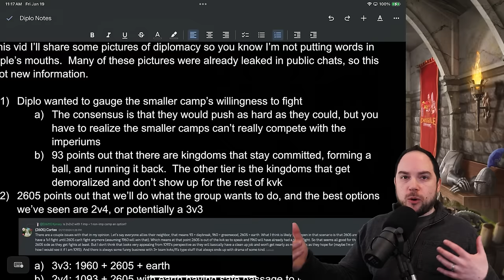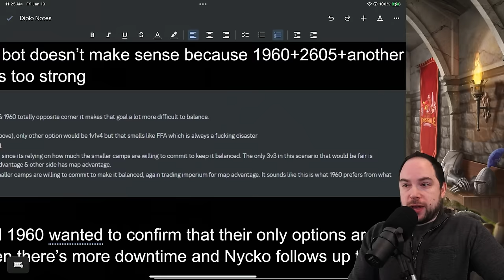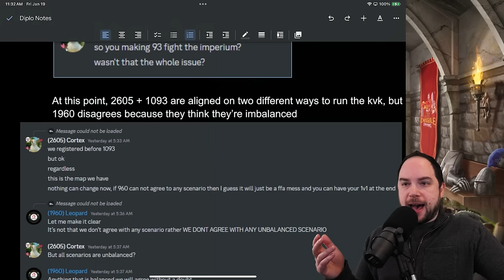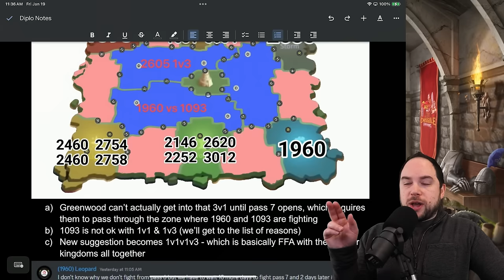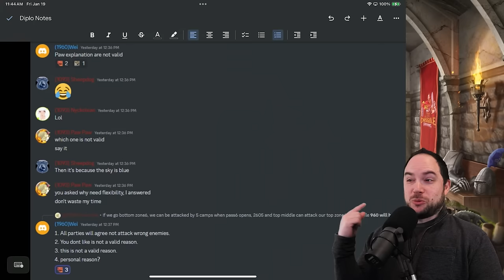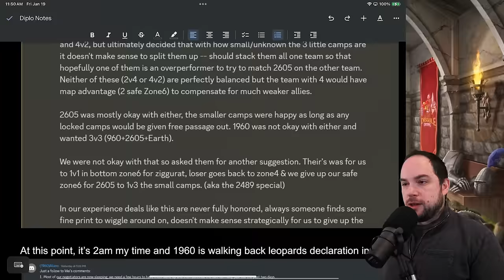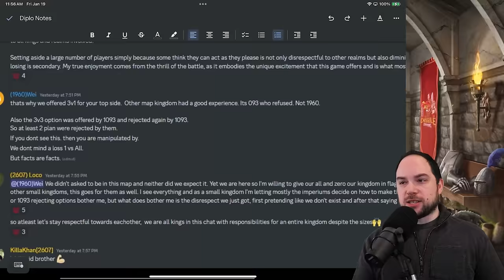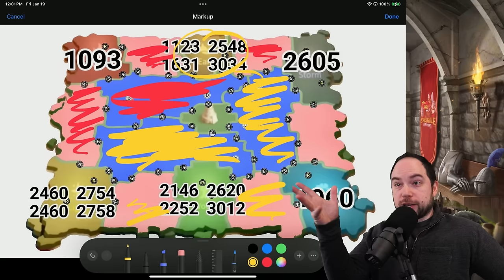KvK Diplomacy Gone Wrong [Chats Revealed] 1960, 1093, 2605 +12 kd in Rise of Kingdoms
Reviewing the diplomacy chats from the 1960, 1093, 2605, and 3x camps of four in Rise of Kingdoms (ROK).  Camps of four include: 1123, 2548, 1631, 3034 & 2460, 2754, 2460, 2758 & 2146, 2620, 2252, 3031.  Literally can't fit all these kingdoms into the title of the video haha.  This is going to be a crazy warriors unbound KvK.

-- Chapters --
0:00 Strange Diplomacy
4:01 Assessing the kingdoms
7:18 1093 & 1960 can decide
15:39 1960 proposals
19:06 1v1 and 3v1
22:09 1v1v1v3
29:40 Leopard declares allies
31:53 1093's announcement
34:09 Is diplo actually over?
41:00 My opinion

Cheers,
-Chisgule